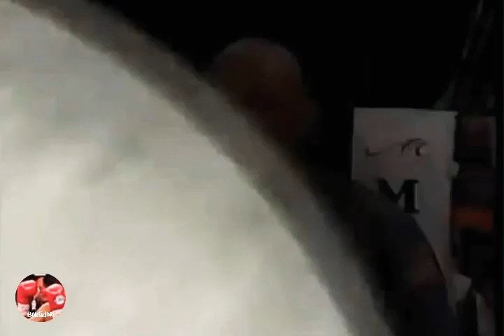Pacquiao Vs Lucero